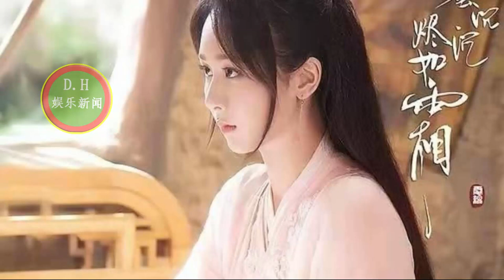肖战夜间发文为朋友新剧加油杨紫，取得了热烈的反响！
提到金鹰奖，杨紫热巴粉丝就互撕：热巴没拿奖，就一定是杨紫吗？
《长相思》剧组惹争议，被曝在烈士陵园拍古装戏，男女搂抱太离谱
肖战他的艺术人生才华和粉丝们红海
ENG SUB